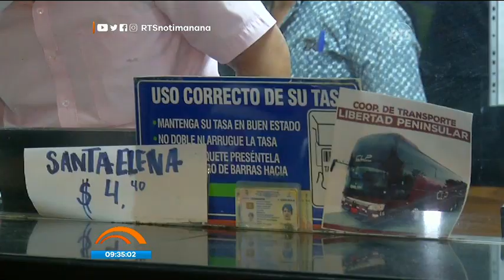Se reactiva la actividad en la Terminal Terrestre de Guayaquil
Más de seiscientas personas se movilizaron en el primer día de reanudación de sus actividades

 Recordemos que las cooperativas de buses interprovinciales ya se encuentran operativas y se puede viajar a otras provincias del país.